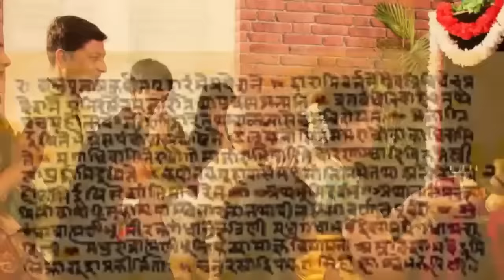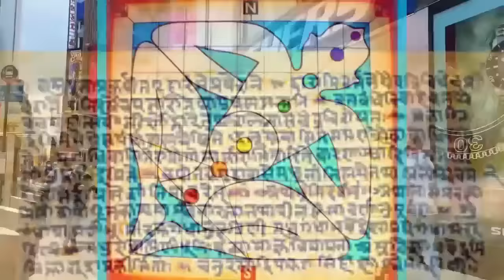মানি প্লান্ট গাছের উপকারিতা ও অপকারিতা - Money Plant Vastu in Bengali - Money Plant Benefits Bengali